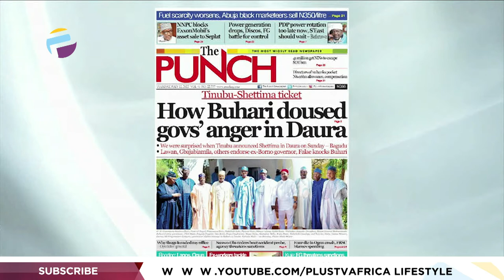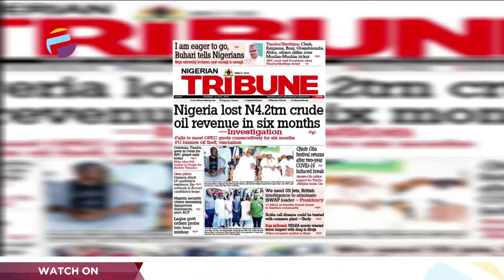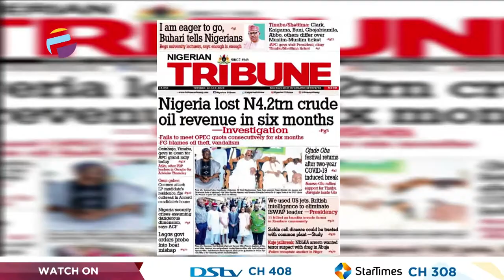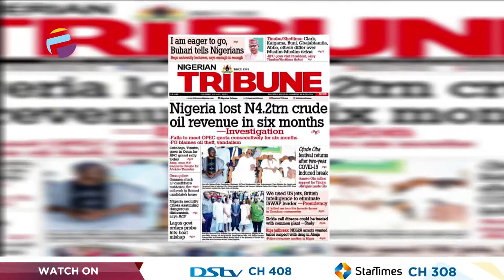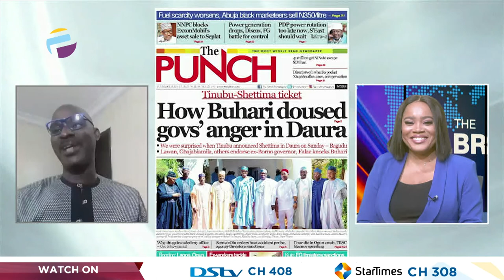Nig. Lost N4.2TRN Crude Oil Revenue In 6 Mths|Shettima's Choice Excites Buhari, APC Govs|OFFTHEPRESS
Chris Kehinde Nwandu, Charted Mediator And Conciliator Joined Justin Akadonye & Mercy Ebokpo to review the biggest stories in Newspapers today.